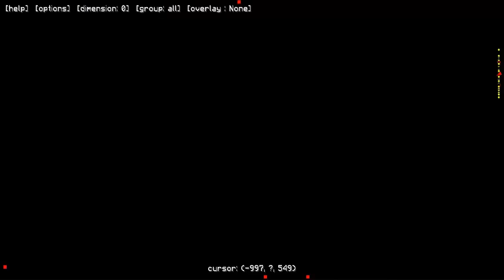Minecraft: Pixelmon - Эпизод 32 - Интерьер дома (Pokemon Mod)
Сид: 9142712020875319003